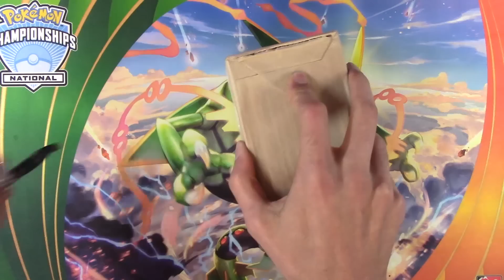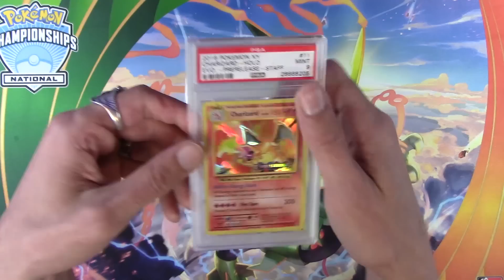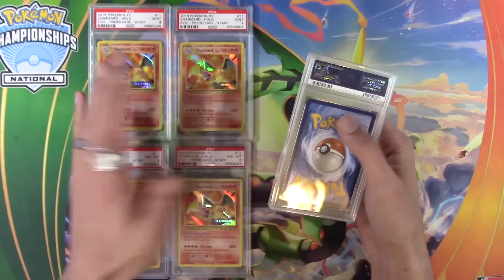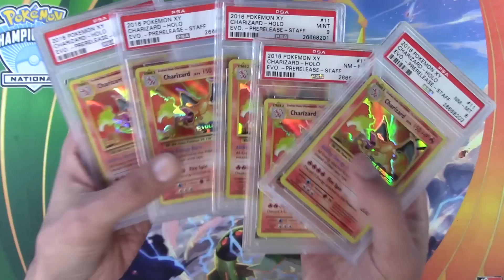PSA Graded Pokemon Cards Returns - #4 ($2,500+ IN STAFF PROMOS!)